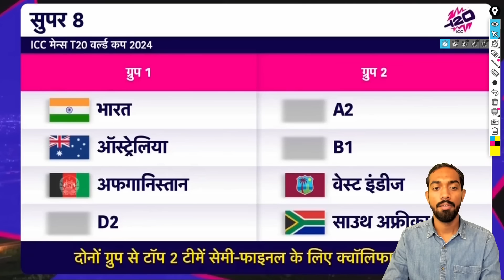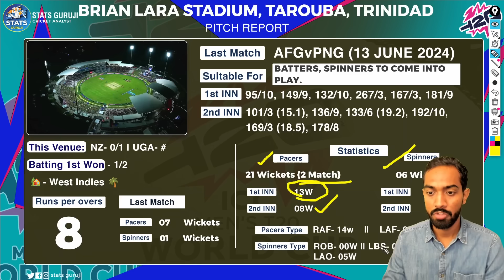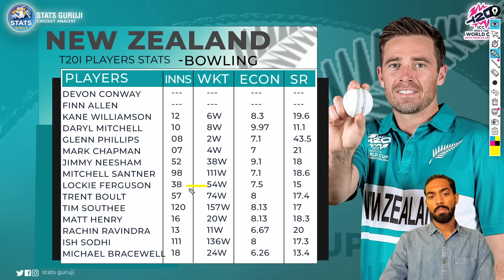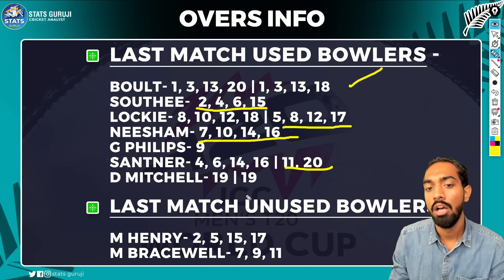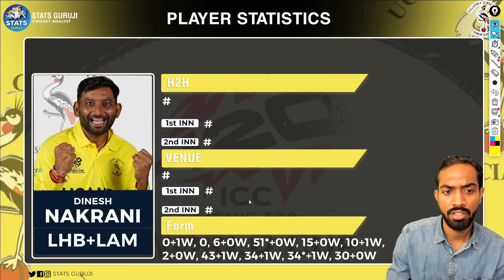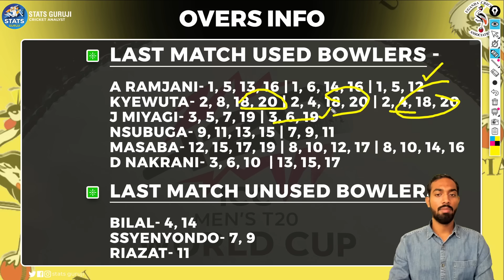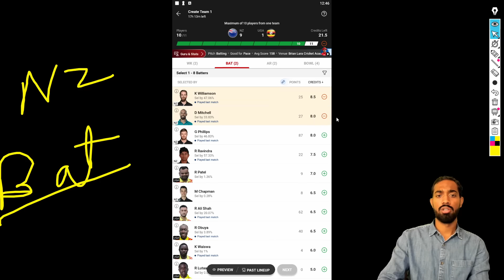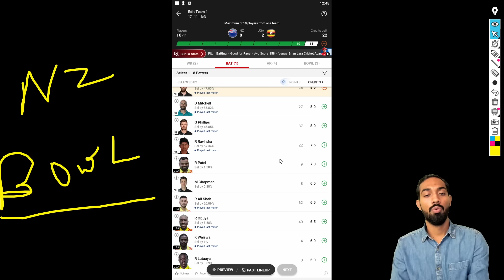NZ vs UGA Dream11 Team,NZ vs UGA 32th T20 World Cup Dream11 Prediction,New Zealand vs Uganda Dream11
NZ vs UGA PITCH Report
NZ vs UGA Report

1. This analysis is based on my

2. Dream11 takes great care to comply with all central and state legislation in India to ensure that  users are fully protected. Every contest on the platform is carefully designed to comply with applicable statutes and regulations in India.